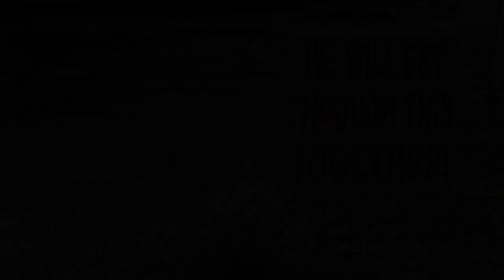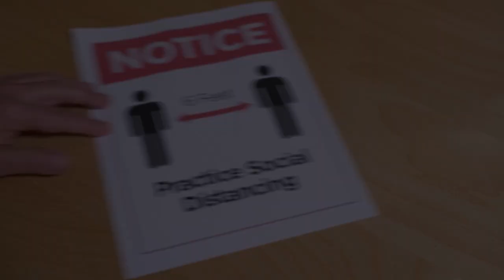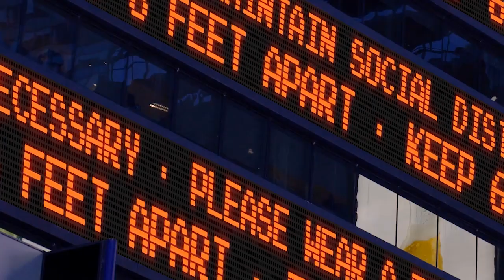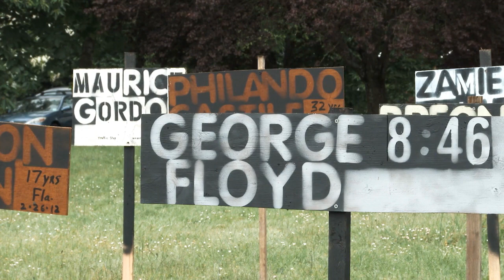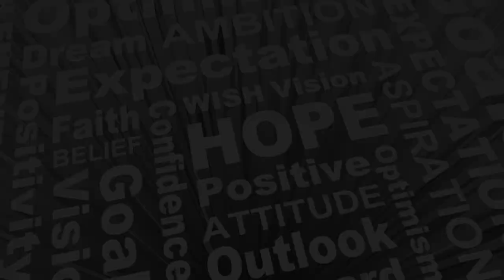We'll Get Thru This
Credits:
We’ll Get Thru This!  Written by:  Teresa K Roberson
Executive Producer:  Teresa K Roberson
Music Production/Video:  EJ Productions  Raleigh, NC
Cover Photo:  Cynthia Tatum Robinson
Collaborator:  Dr. Olivia R. Givens
Dedication:
From the moment our creator breathes life into our bodies, we have value and
purpose.  I  am reminded of how precious life is and how important it is “to love and to be loved.”  This song is in memory of the lives lost to the COVID-19 pandemic or police brutality of our black and brown people. “We’ll Get Thru This!” Things will get better!
Many thanks:
First, thank you God for giving me the gift of music to spread your message of love and hope through song. Thank you to my family; especially Dr. Olivia Roberson Givens, for your guidance and encouragement, my brother; Elder Dr. Larry D. Tatum, for becoming my virtual Pastor during these unprecedented times and new normal, my creative sister; Elaine Thomas, for stitching designer masks for family and friends in need, and my sister; Rev. Sheila Thomas, for always sharing a kind heart and checking in daily.  Amanda Holmes and Melva Hicks, our Zoom Bible study has uplifted me.
To the rest of my BIG family, friends and fans: I LOVE YOU ALL!!
In Memory:
Parents, Madelene Z. and Ralph Roberson
Brother, Mitchell Tatum
Brother and Historian, Dr. Houston B. Roberson, I wish you were here to converse with me.  I know you would have a lot to say about what’s going on in this world.
Download Music by Teresa K Roberson
Percentage of proceeds to benefit The Roberson Project on Slavery, Race and Reconcilation and the Dr. Houston B. Roberson Diversity Scholarship